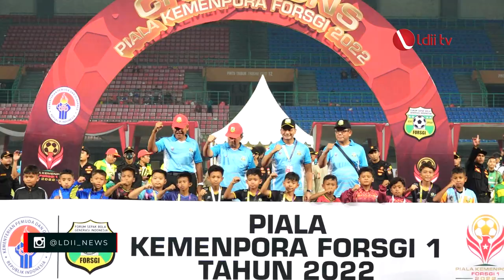LDII TV: FORSGI Momentum Pembinaan Karakter Generasi Muda LDII